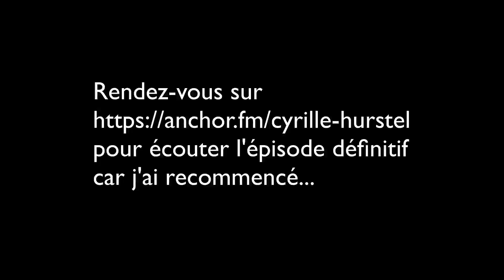Santé : 2 sources d'information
En matière de science, vous trouvez 2 types d’informations.

Celles produites par le chercheur lui même, que j’appelle “information primaire” et celles produites par les vulgarisateurs, que j’appelle “secondaire”.
Quand je vous parle des travaux de Myron Wentz et Bruce Ames, je vulgarise, je diffuse de l’information primaire. Je produis donc de l’information secondaire.
Il m’est arrivé de produire de l’information primaire par mes propres “recherches” mais c’était en matière de linguistique et de développement de l’enfant bilingue.
En matière de nutrition, je produis également de l’information primaire par mes observations de l’expérience de mes clients avec les compléments alimentaires. Mais je ne publie pas cette information.
Nous sommes tous confrontés à des sources contradictoires d’information secondaire dans le domaine de la nutrition.
Faut-il se faire vacciner contre la grippe ? Vous trouverez les 2 discours.
Par contre, vous avez besoin de mener vos propres expériences, de produire votre information primaire, que vous pourrez interpréter à la lumière des informations secondaire auxquelles vous avez accès.
Quel expérience êtes-vous prêt à mener pour passer le prochain hiver de la meilleure manière qui soit ?

Si vous avez l'impression que vous ne rentrez pas dans les cases de la société et que vous cherchez autre chose, alors vous voulez certainement savoir comment je fais pour